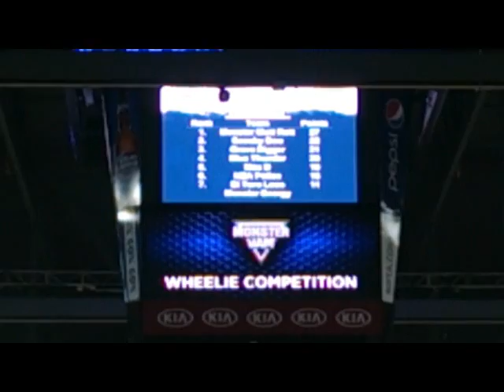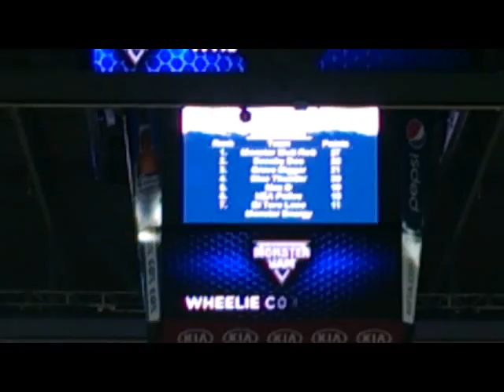Monster Jam 2015: Providence, RI - Dunkin' Donuts Center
Recorded on February 21st, 2014:
Hello Everyone! This past Saturday Night My Dad and I went to the 2015 "Monster Jam" Show at the "Dunkin' Donuts Center" in Providence, RI ! Amazing Show! Crashes, Rivalries, Etc. This show featured 8 Different Monster Trucks, and each Truck and their Drivers put on a Spectacular Performance!,
"Scooby-Doo"
"Blue Thunder"
"El Toro Loco"
"Grave Digger"
"N.E.A Police"
"Monster Mutt Rottweiler"
"Maximum Destruction"
& "Monster Energy (Drink)"
(Also, this is almost the WHOLE SHOW! :) )